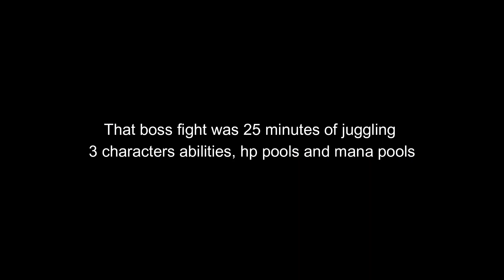The Egos of Sean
How many Sean's does it take to rescue a realm? 3 apparently